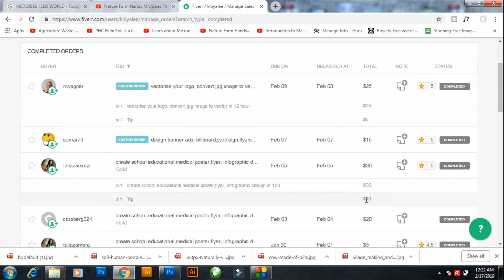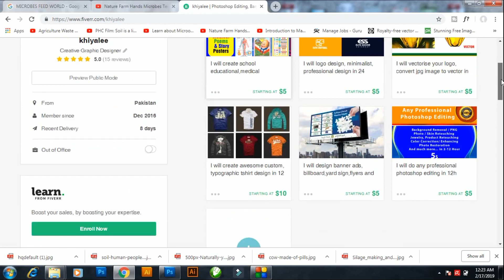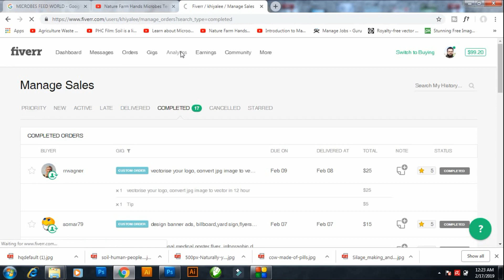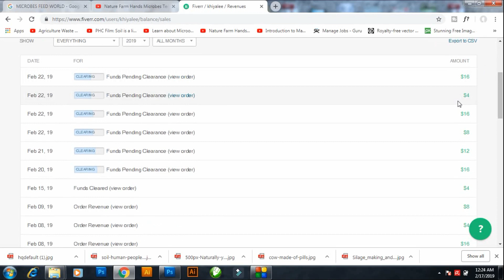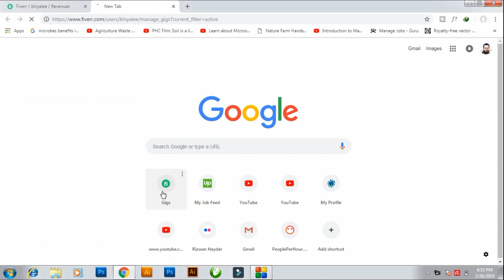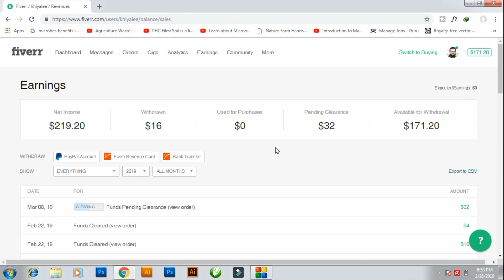How to Earn From Fiverr with Earnings proof | Fiverr earning tips & tricks Urdu/Hindi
Link your website and earn from Ads.